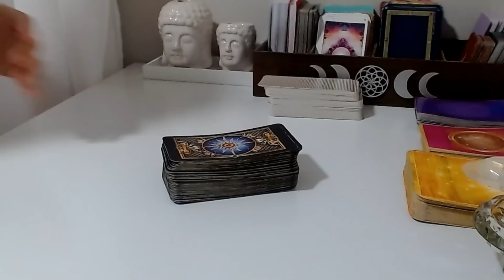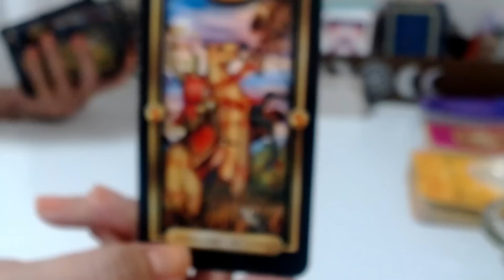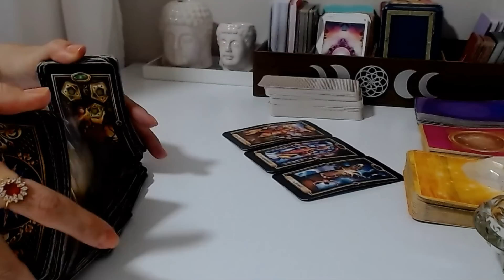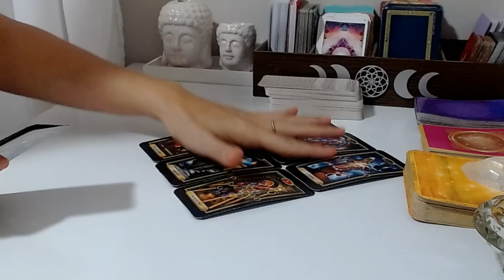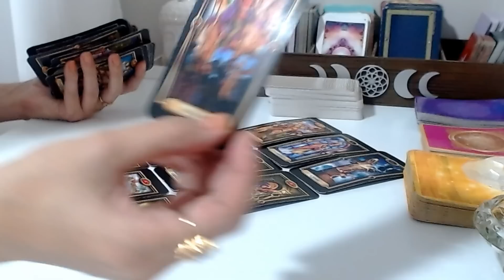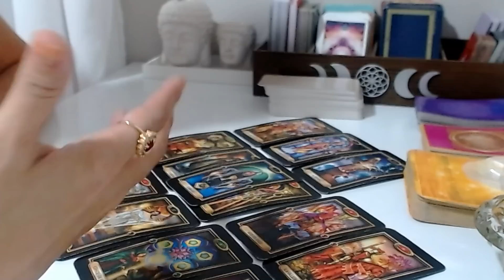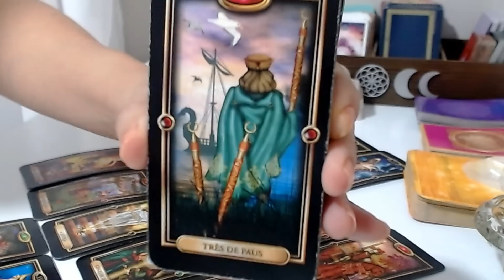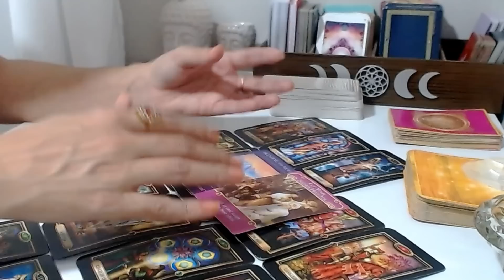♏ Escorpião 💌 A tão esperada COMUNICAÇÃO chega. VAI TER SURPREENDER COM O QUE VEM PARA VOCÊ.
Previsão de tarô intuitivas para Sol, Lua, Ascendente, Vênus e Júpiter para o signo de escorpião